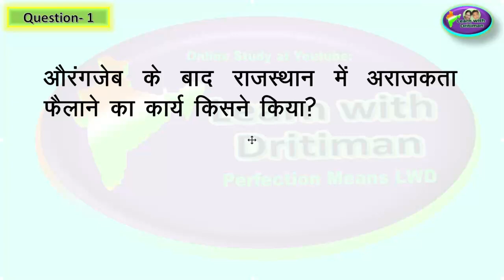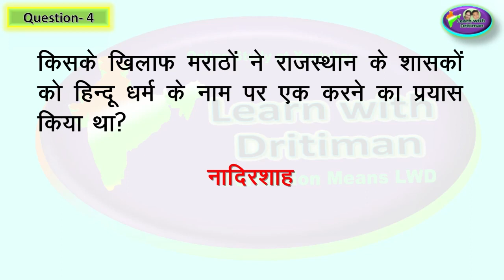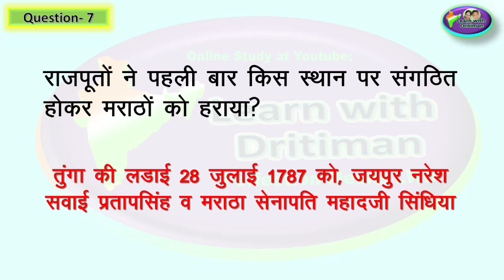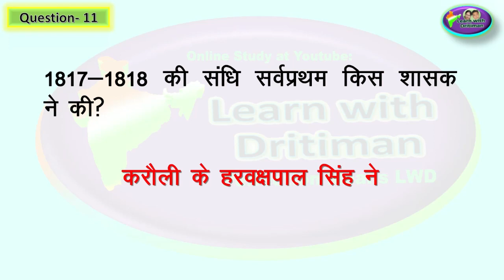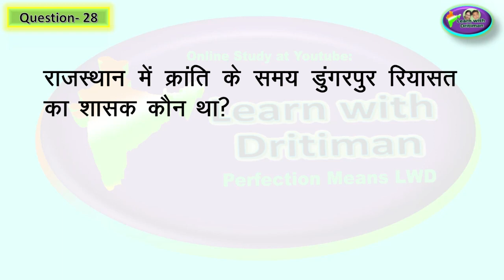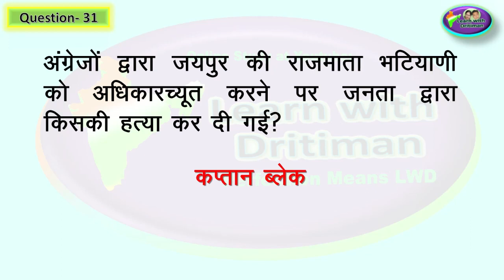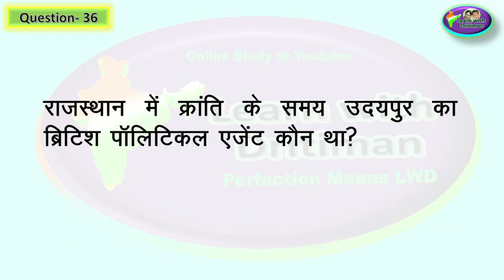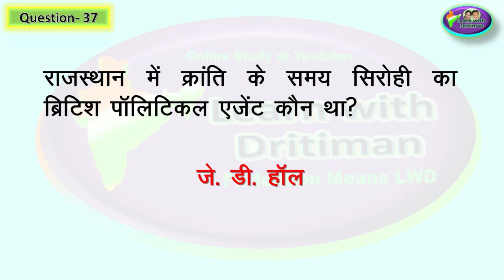rajasthan_gk/ ch-1/ 1857 ki kranti/ REET july me exam/ reet_2022 reet news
REET july me exam/ result september me/ december tak niyukti/ reet_2022 reet news